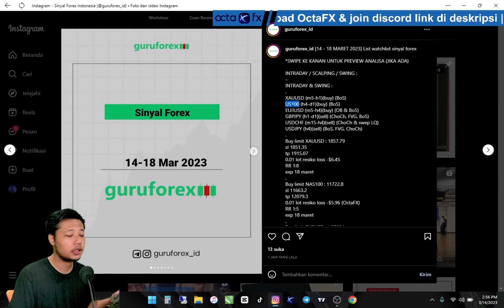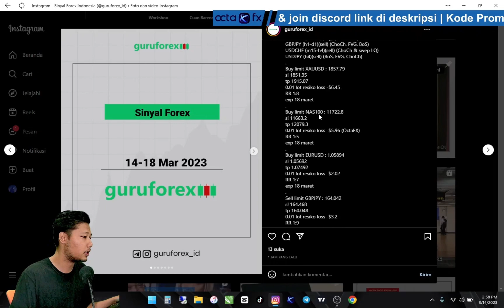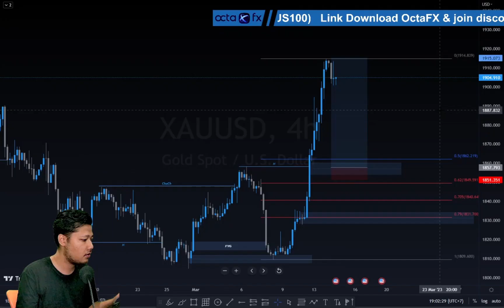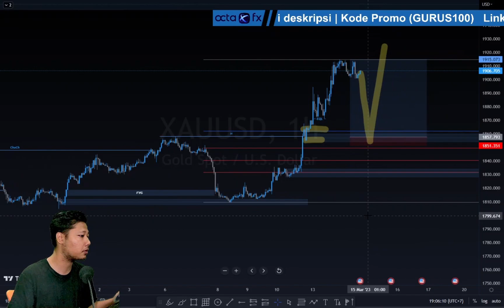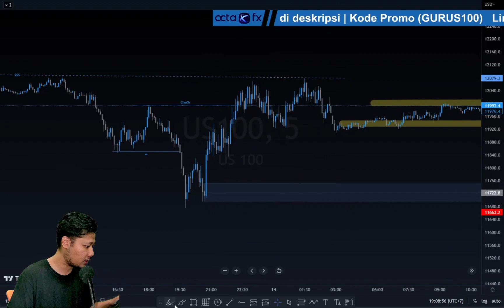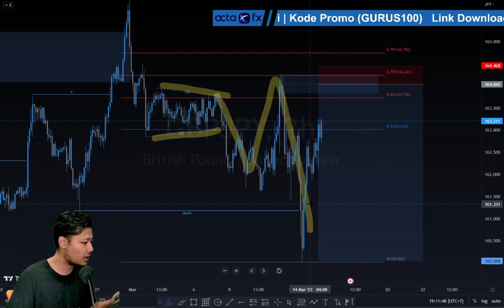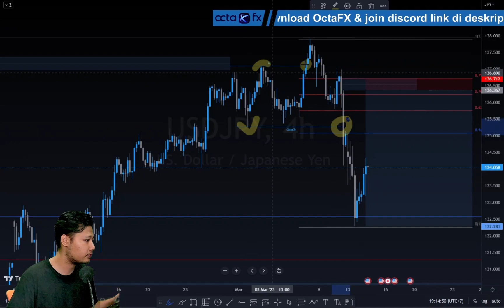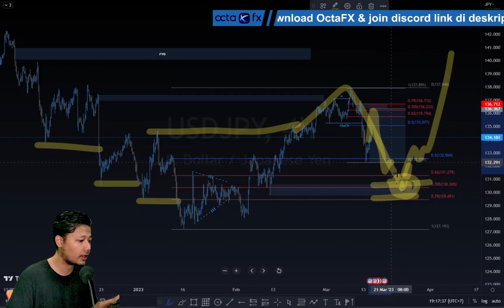AKANKAH DOLLAR KEMBALI BEARISH LAGI ?! | Analisa Sinyal Forex, 14-18 Maret 2023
Mulai belajar dan trading forex sekarang juga. Daftar disini dan gandakan deposit dengan dapatkan bonus 100% untuk deposit pertama anda melalui link dibawah ini :

Gunakan kode (GURUS100) saat mendaftar OctaFX untuk mendapatkan bonus deposit 100% !

Ajak teman untuk trading, dapatkan komisi dari order mereka, dan ikuti undian berhadiah 10 TV 🤩
Bagikan tautan - bagikan kesempatan